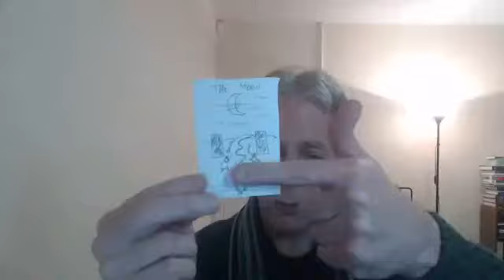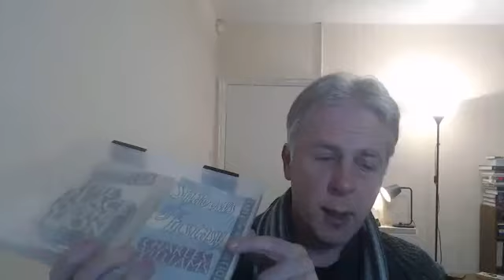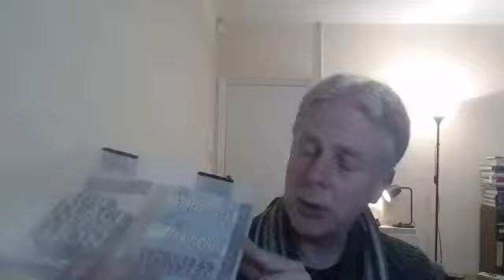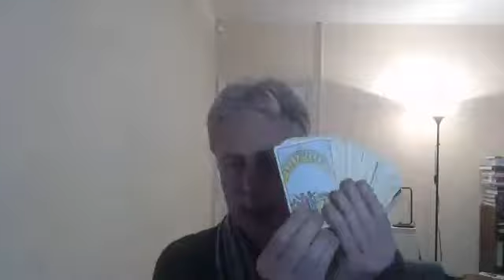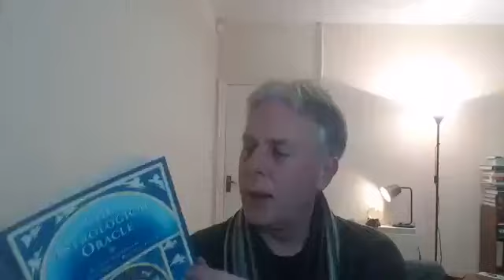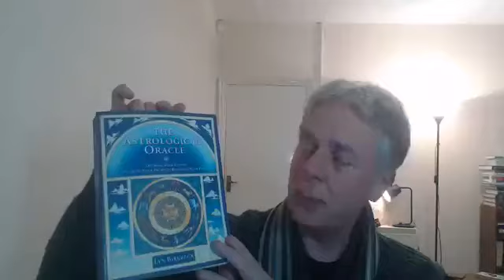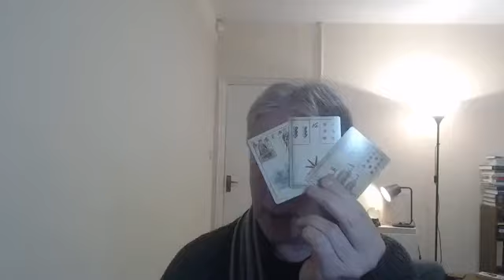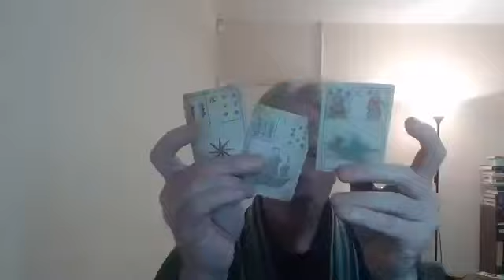Tarot On Session 3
How to De-Dampen Tarot Cards & Books + How I got into Tarot (40 years ago) + Sabian Symbols + 3-card Lenormand Star/Cloud/Ship + Wake World (Bedtime Story) part 3.